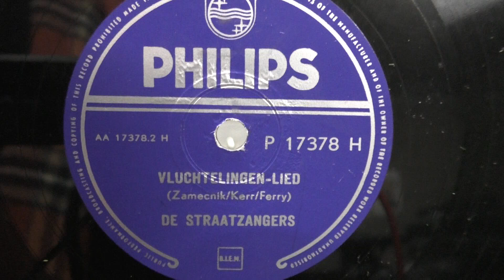De Straatzangers: Vluchtelingen lied. (1955).